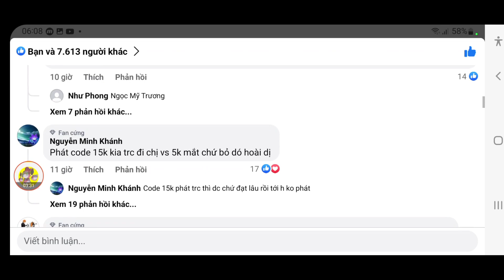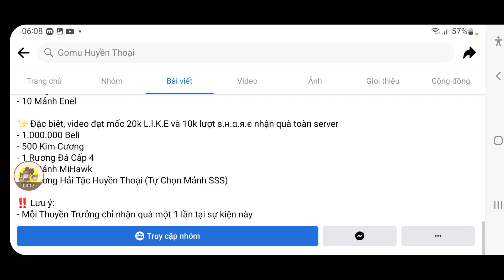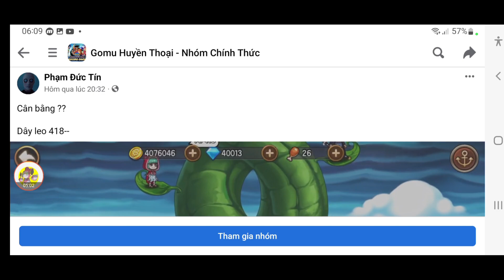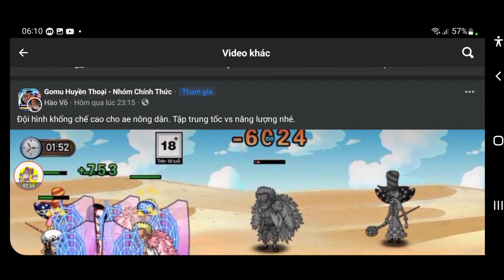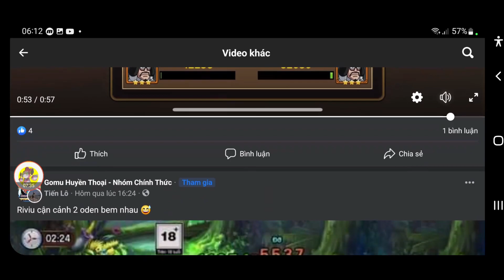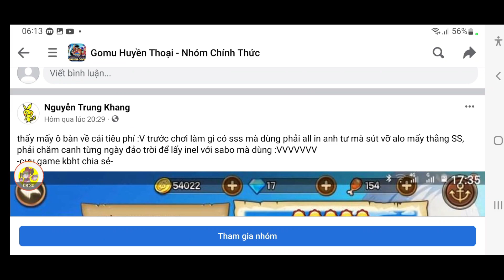Cập Nhật Quà Code Gomu Huyền Thoại Mới | Sức Mạnh Của Lãnh Chúa Oden | ttbđ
1 like, 1 comment, 1 share là động lực giúp mình làm những vidieo tiếp theo!
Code Game:
GOMUHUYENTHOAI
GOMU888
GOMUVIP
IMPELDOWN
KHOBAUHUYENTHOAI